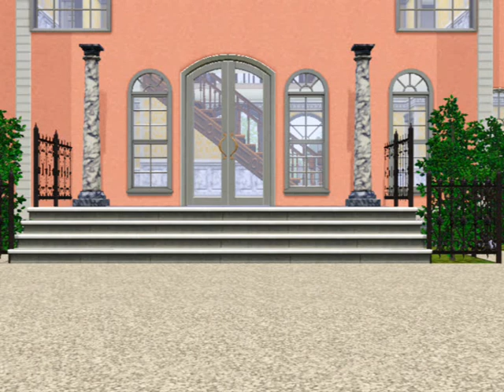A Sims 3 Series - The Savage And The Semblance, Episode 32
-- Life goes on Episode 32 --
the original simssoap continues